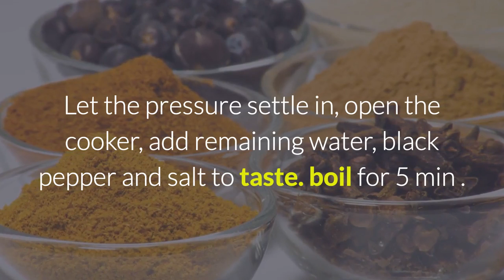lauki oats soup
a low calorie easy to make recipe which is dense in fiber is a perfect food.